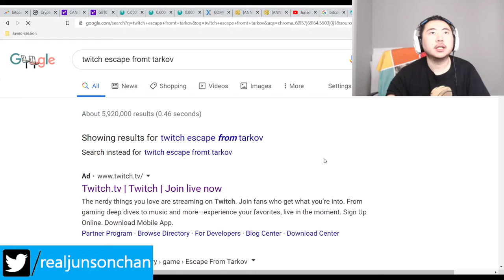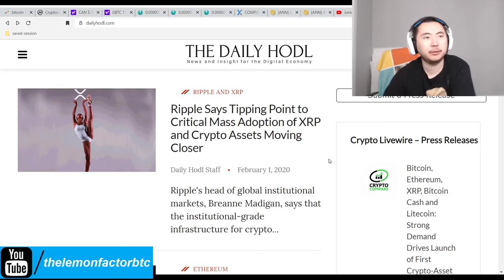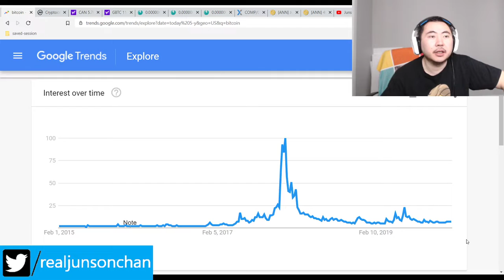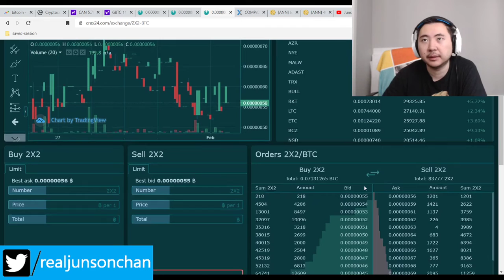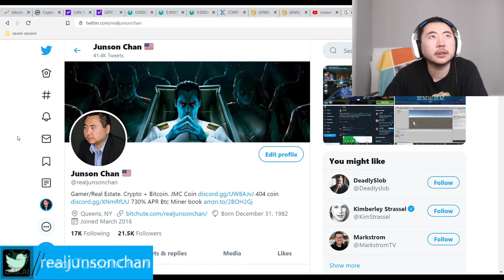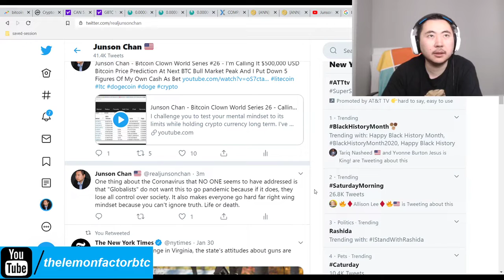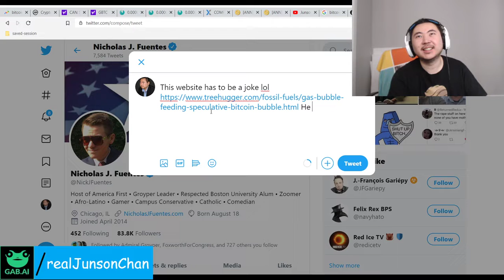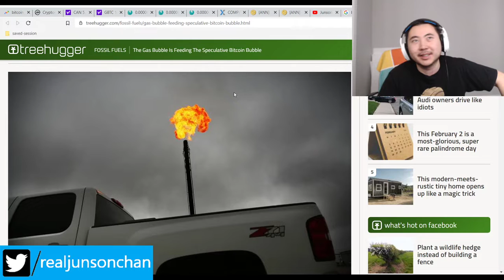Bitcoin Clown World #328 - Markets Tank Worldwide Crypto Currencies Hold Steady Amid Continued Fears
As I've said before, the globalists last desire is for this coronavirus to spiral out of control, which is why I know we'll eventually get through this irritating problem. Things always get worse before they get better.

In the mean time, crypto currency is very resilient right now but it's 50/50 where it goes after we finally find a cure or vaccine for this thing.

Bitcoin Mining Altcoins (Proof Of) staked:

404 Coin - 404% APR
2x2 Coin 1% APR Daily Forever